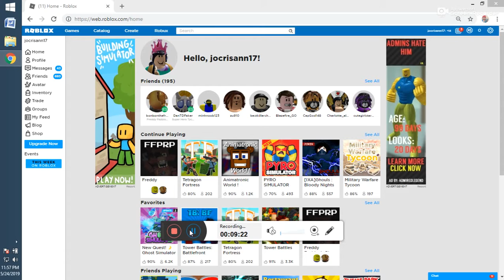ROBLOX UNSTOPPABLE GAME 20190524